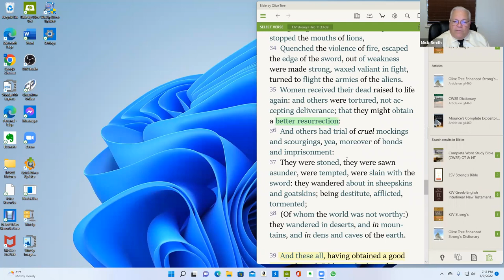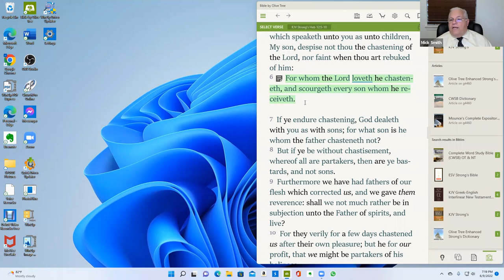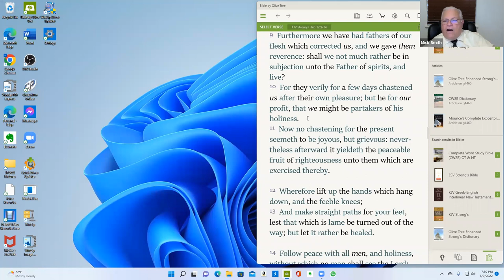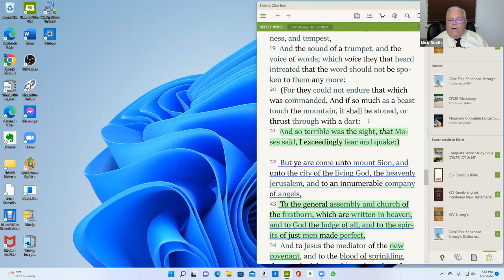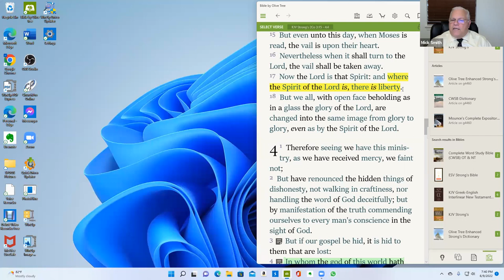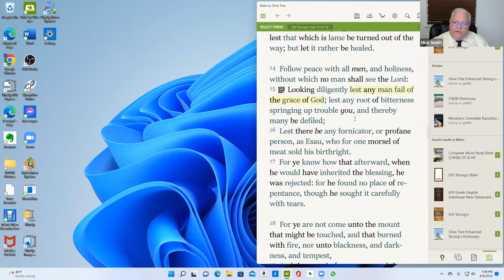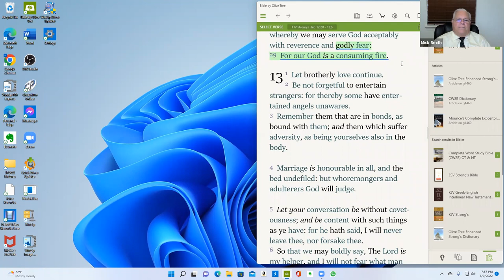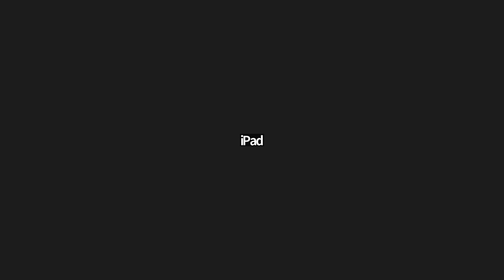Hebrews 12 Bible Study, Bro. Mick Smith 06/09/22